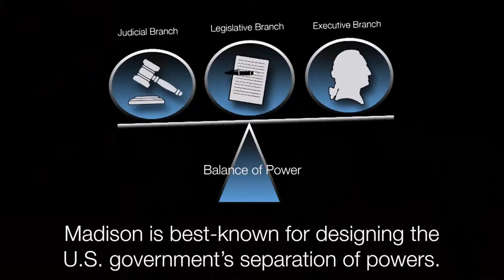U.S. President James Madison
James Madison was short, shy and studious. Not your everyday politician. But he worked hard and knew how to get things done. Watch this video to learn more about America's 4th president.